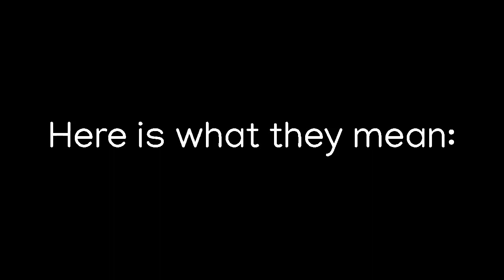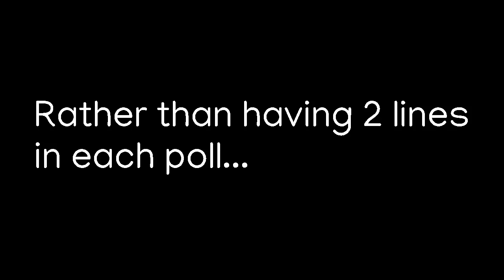MTRJ Awards Episode 4B